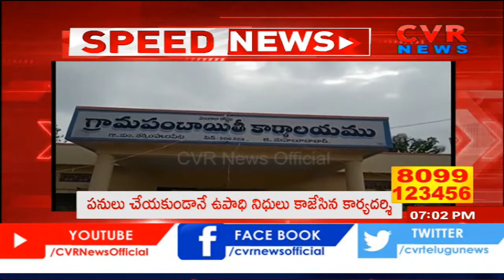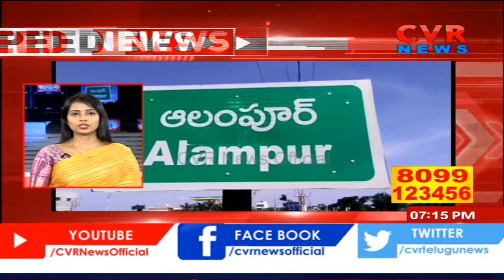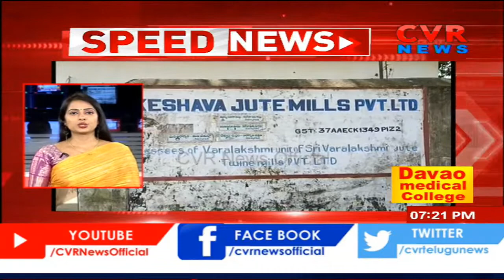Speed News -11th December 2021 | Today Top Telugu News Updates | తెలుగు వార్తలు | CVR Speed News